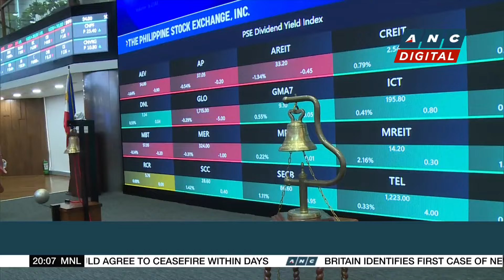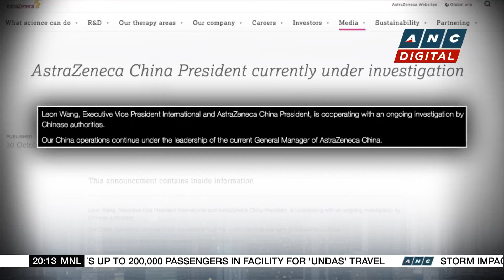PXP Energy: 9M core net loss narrows to P17.8-M | ANC